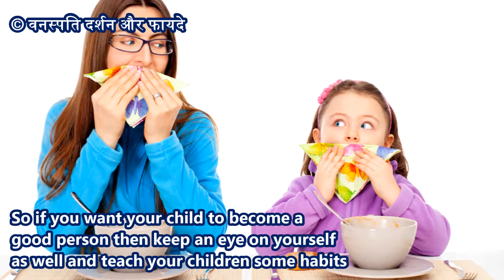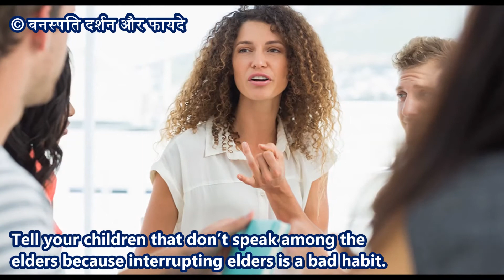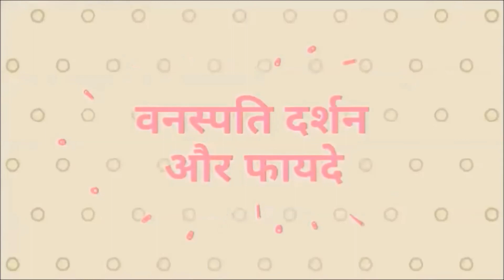अच्छी आदतें, जिन्हें अपने बच्चों को जरुर सिखाएं Good Habits Kids Must Learn